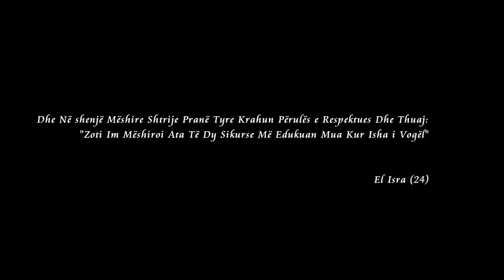Furkan Junuzi - Thërras oj Nënë(Official Video HD)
Interpretoi:Furkan Junuzi
Teksti:Hazbi Therra (Ahmeti)
Melodia:Ismet Shabani
Vokalet përcjellëse:Ylber Aliu
Studio:Y.A. Productions
Kamera dhe Montazhi:C1 Production(Ceni)